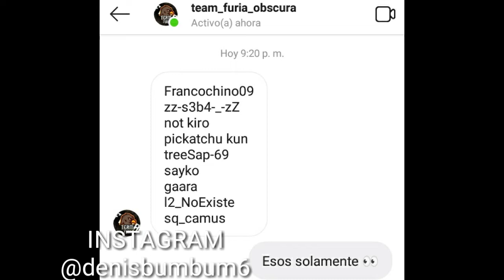RESÚMEN DIRECTO DIA 1 CLASIFICATORIA / FORTNITE *TORNEO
Jueves 14 Mayo 2020

 Deja un "ME GUSTA" si DISFRUTASTE el video de hoy!
ENCENDER NOTIFICACIONES ►
 - CÓDIGO CREADOR -
 Denisbumbum6

Donaciones